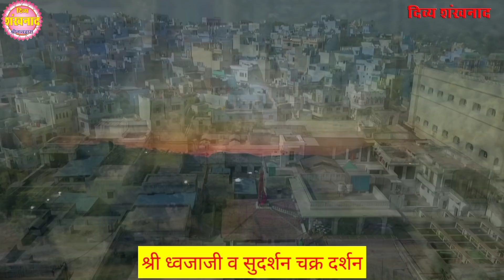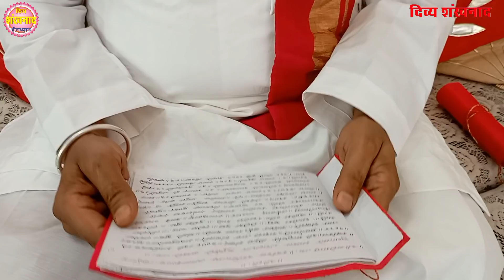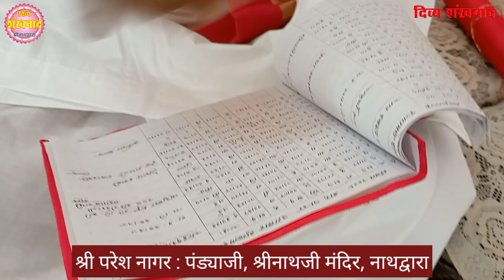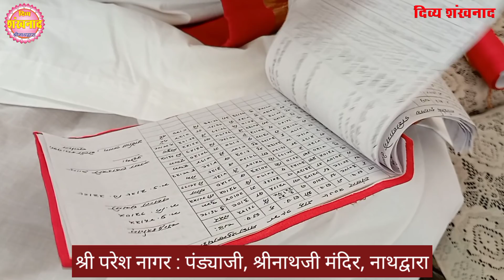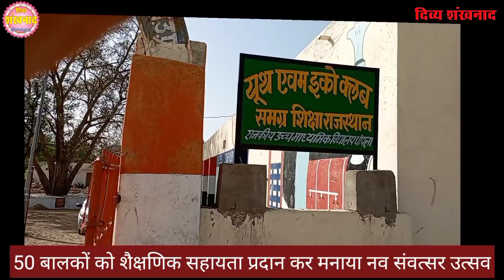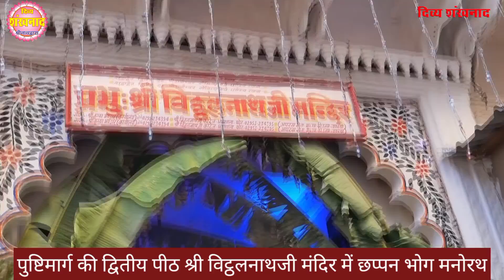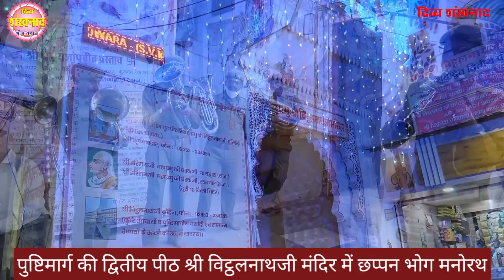।श्रीनाथजी दर्शन। 56 भोग दर्शन।श्री विट्ठलनाथजी। संवत 2079 पंचांग व वर्षफल। अनूठा नव संवत्सर उत्सव।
खुलेबंध के वागा में श्रीनाथजी के दर्शन। नव संवत्सर पर कहाँ गूंजे वैदिक मन्त्र। शैक्षणिक सहायता। जन्मदिवस पर प्रसादी। फूल मण्डली, कुनवारा मनोरथ और कौनसे मनोरथ दर्शन है पुष्टि सृष्टि में?
Shrinathji Temple Nathdwara. Today 02 April 2022 Darshan. Fool Mandli. Nav Samvatsar. Vikram Samvat. Samvatsar Utsav. Gangaur. Hari Gangaur. Gulabi Gangaur. Neem. Mishri. Gulab Bangla. Gulab ki Mnadli. Nav Samvatsar 2079. Shri Navneet priyaji. Shri vitthalnathji. Shri Dwarikadhishji. Shri vallabhacharyaji. Shri Yamunaji. Shri Girirajji Darshan. Divya Shankhnaad Today. Divya Shankhnaad Today. GVN. Nandalay Haveli, Boston Haveli, Juhu Haveli, Alkapuri Vadodra Haveli. Naman Tower Haveli. Dwarikadhish Mandir. Shrinathji Mandir Udaipur. Shrinath Dham Haveli. Celifornia Irvine USA.

Topics covered
1)Shreenath ji bhajan
2)Shreenath ji song
3)Shreenath ji aarti
4)Shreenath ji
5)Shreenath ji status
6)Pushtimarg ke sare
7)prachin mandir
8)Pushtimarg prasidh temple
9)pushtimarg ke sabse important temple
10)pushti shringar
11)shreenath ji shringar
12)ajj ke shringar

Language-hindi